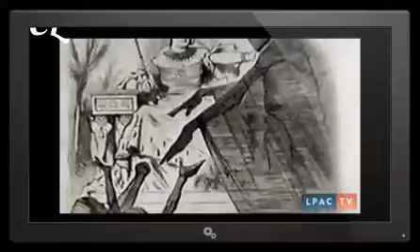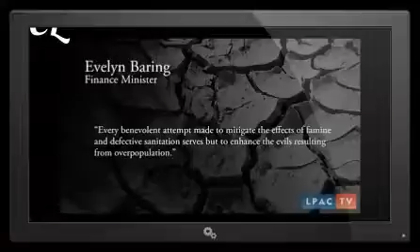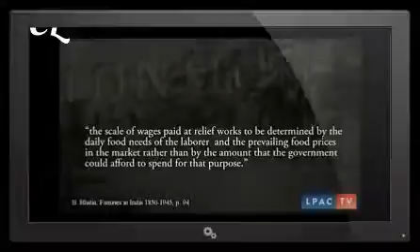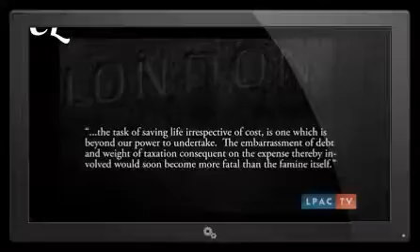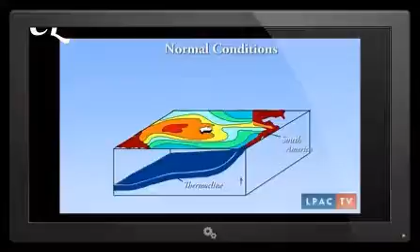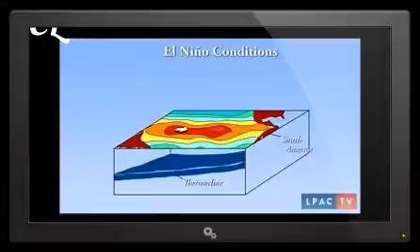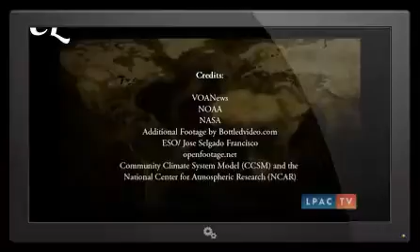The Earth "WILL BE" Depopulated by Over 80% watch this...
Thank you for your continued support of Conspiracy Lie.